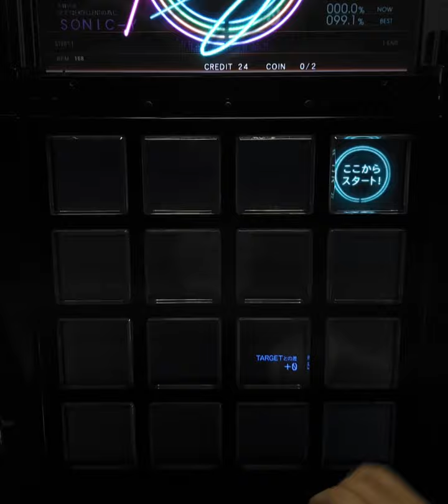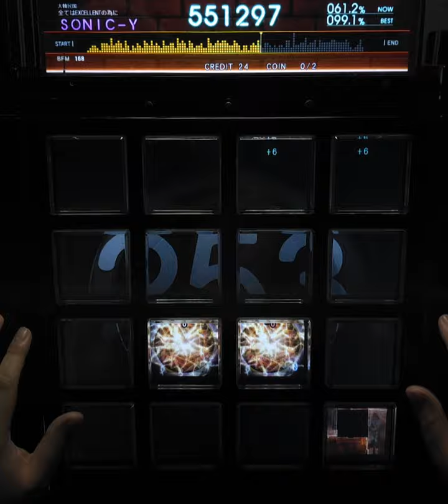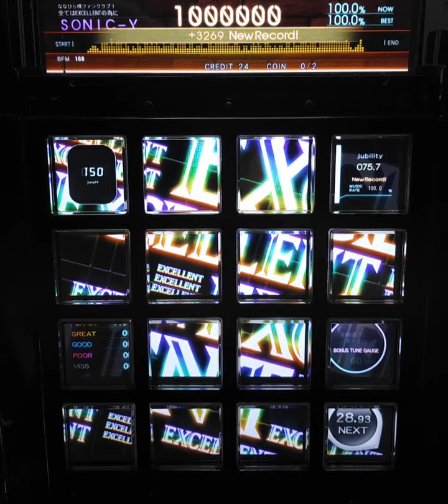[jubeat beyond the Ave.] さらさ ADV EXC [Lv 6/60fps]